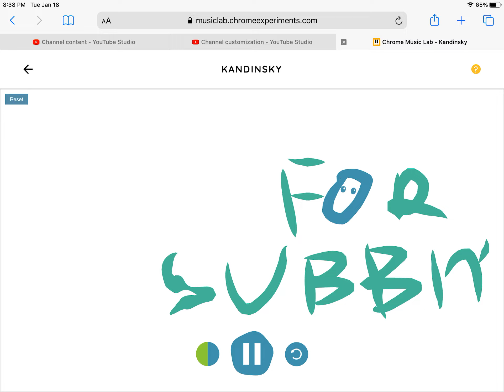Thanks 4 subbing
It meant da world now lick the video